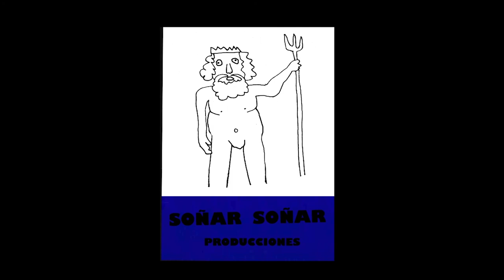So Miranda "remolinos" - el sonido en la nube #143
Sofía Miranda es de El Bolsón.  De género canción.
Para ella la música es una manifestación de la subjetividad:
“Este mensaje es lo que nos conecta al entorno social, cultural, al medio en el que vivimos y como lo transitamos individual y colectivamente, por esto creo que es importante crear, para compartir y comunicar lo que nos pasa, para expandirnos y recrearnos, para encontrarnos y construir nuevas formas”.
En  2018 esta en formato banda con Rodrigo Tornero en batería, Nicolás Carrizo en Bajo y Nicolás Natalini en viola.

"El sonido en la nube" son micro programas sobre bandas y músicos de la Patagonia.
Todos los viernes estrenamos un nuevo capítulo online.